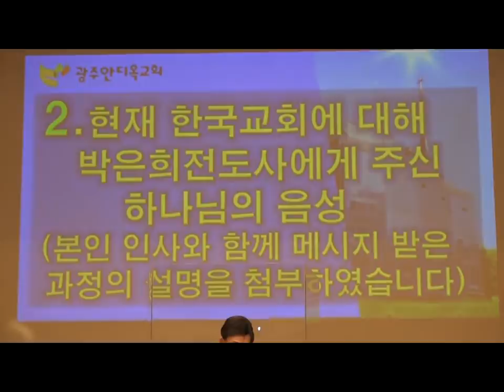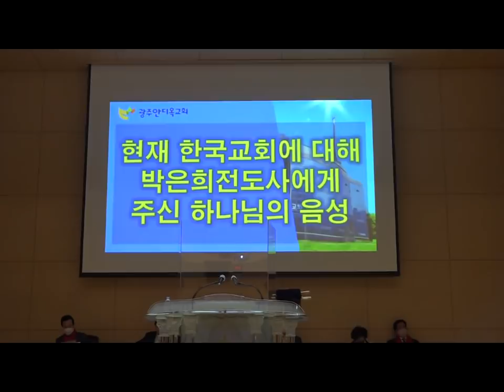온전한 번제물이 있는 곳에 성령의 불이 임합니다 - 박영우 담임목사 (한국교회100주년 기념회관 신년감사예배 설교) 2020.02.08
본 문: 열왕기상 18:30~40

30. 엘리야가 모든 백성을 향하여 이르되 내게로 가까이 오라 백성이 다 그에게 가까이 가매 그가 무너진 여호와의 제단을 수축하되
31. 야곱의 아들들의 지파의 수효를 따라 엘리야가 돌 열두 개를 취하니 이 야곱은 옛적에 여호와의 말씀이 임하여 이르시기를 네 이름을 이스라엘이라 하리라 하신 자더라
32. 그가 여호와의 이름을 의지하여 그 돌로 제단을 쌓고 제단을 돌아가며 곡식 종자 두 세아를 둘 만한 도랑을 만들고
33. 또 나무를 벌이고 송아지의 각을 떠서 나무 위에 놓고 이르되 통 넷에 물을 채워다가 번제물과 나무 위에 부으라 하고
34. 또 이르되 다시 그리하라 하여 다시 그리하니 또 이르되 세 번째로 그리하라 하여 세 번째로 그리하니
35. 물이 제단으로 두루 흐르고 도랑에도 물이 가득 찼더라
36. 저녁 소제 드릴 때에 이르러 선지자 엘리야가 나아가서 말하되 아브라함과 이삭과 이스라엘의 하나님 여호와여 주께서 이스라엘 중에서 하나님이신 것과 내가 주의 종인 것과 내가 주의 말씀대로 이 모든 일을 행하는 것을 오늘 알게 하옵소서
37. 여호와여 내게 응답하옵소서 내게 응답하옵소서 이 백성에게 주 여호와는 하나님이신 것과 주는 그들의 마음을 되돌이키심을 알게 하옵소서 하매
38. 이에 여호와의 불이 내려서 번제물과 나무와 돌과 흙을 태우고 또 도랑의 물을 핥은지라
39. 모든 백성이 보고 엎드려 말하되 여호와 그는 하나님이시로다 여호와 그는 하나님이시로다 하니
40. 엘리야가 그들에게 이르되 바알의 선지자를 잡되 그들 중 하나도 도망하지 못하게 하라 하매 곧 잡은지라 엘리야가 그들을 기손 시내로 내려다가 거기서 죽이니라

     1) 농협 영문명 : NONGHYUP
     2) 지점 영문명 : KUMHO WOONCHUN
     3) 지점 영문명 주소 : 131, Woonchun ro, Seo-gu, Gwangju, South of Korea
     4) 농협 SWIFT CODE : NACFKRSE
     5) 수취인 계좌번호 : 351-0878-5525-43
     6) 수취인 영문성명 : Gwangju antioch gyohoe

도서비: 13,000원(배송비 무료)
책값 송금 계좌: 농협 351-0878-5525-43(광주안디옥교회)

     1부: 오전 7시 20분
     2부: 오전 9시 10분
     3부: 오전 11시 10분
     4부(청년부): 오후 1시 25분
     5부(저녁): 오후 6시 50분